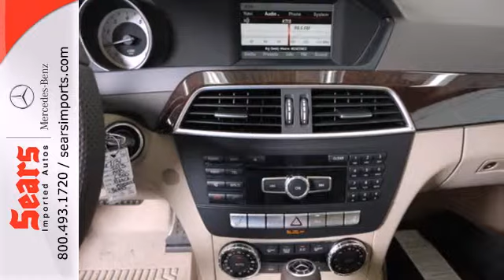2013 Mercedes-Benz C-Class Minnetonka MN Minneapolis, MN #67131 - SOLD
Year: 2013
Make: Mercedes-Benz
Model: C-Class
Trim: 4dr Sdn C300 4MATIC
Engine: L Cyl.
Color: Black
Interior: Almond/Beige
Stock #: 67131

Address:
13500 Wayzata Blvd